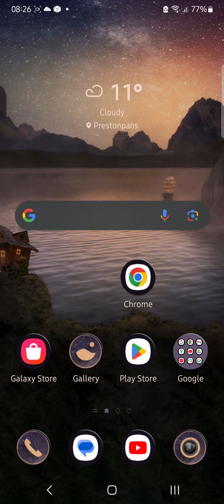MONOPOLY GO IS FREAKING TERRIBLE AND TRASH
never play this piece of crap